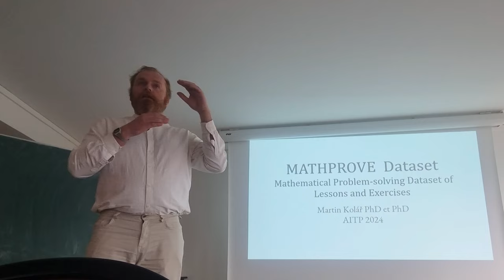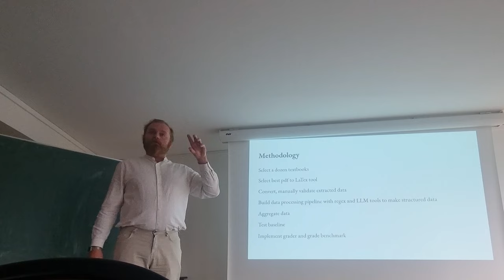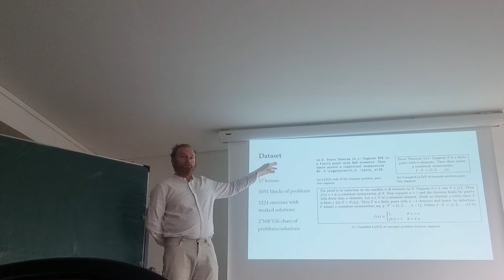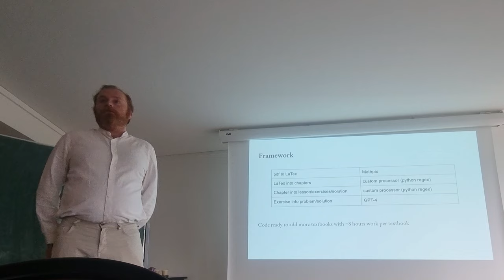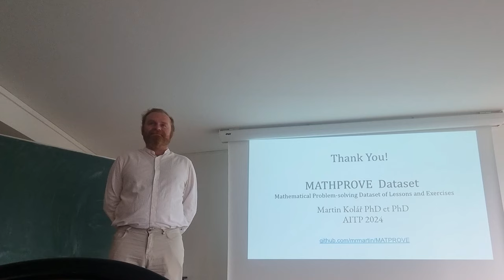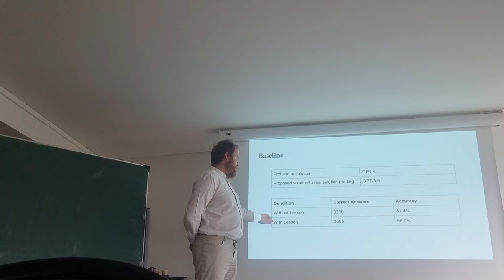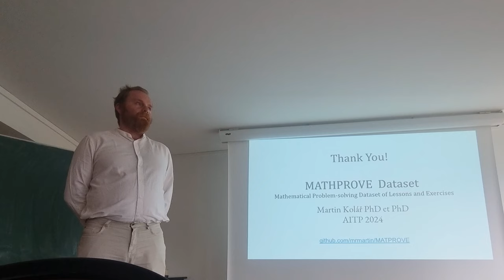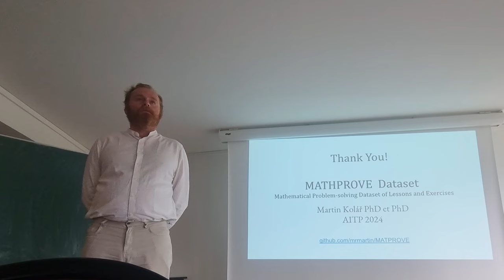AITP 2024 - MATPROVE - Martin Kolar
Presenting MATPROVE: Mathematical Problem-solving Dataset of Lessons and Exercises
Conference of Artificial Intelligence for Theorem Proving (AITP) 2024
by Martin Kolar
chaired by Josef Urban